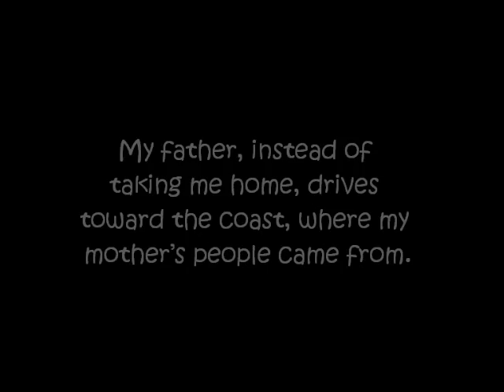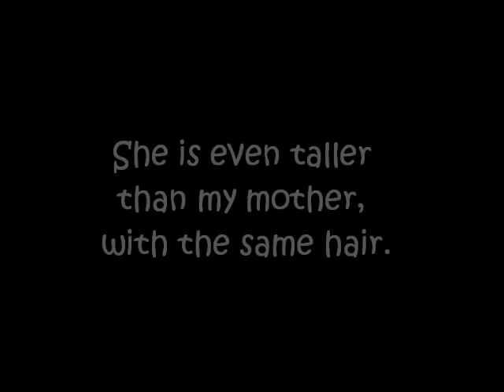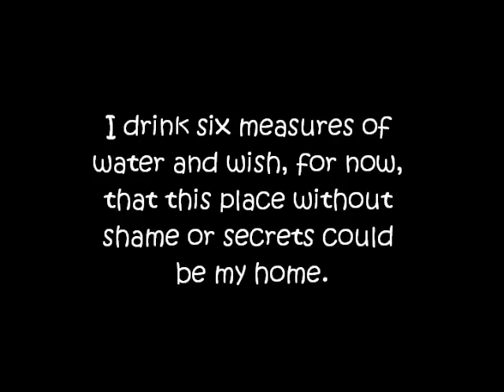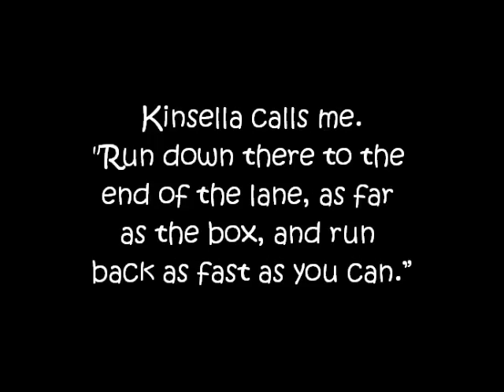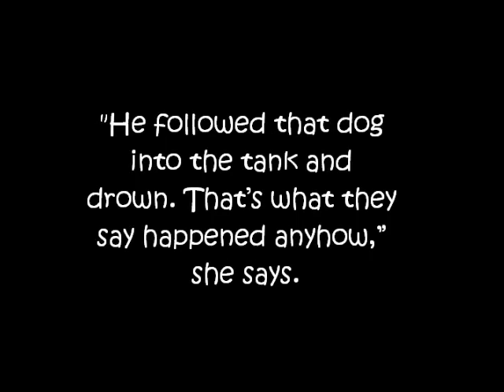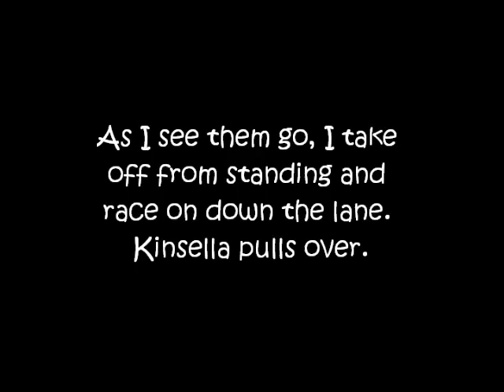Foster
Basado en el cuento de Claire Keegan.